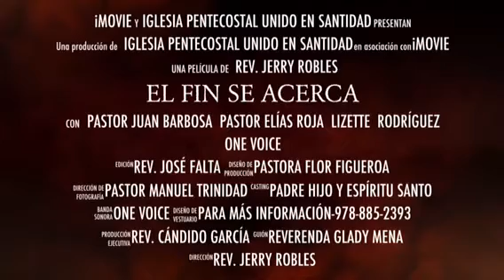6 aniversario de IPUS HAVERHILL